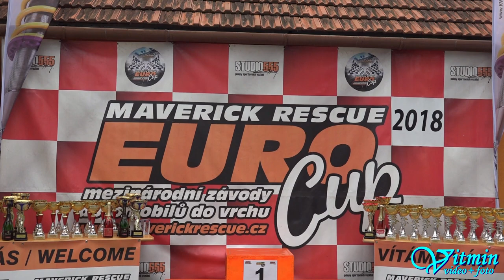Opel Kadett GSi - Pavel Vrátil - XIII. Divácká 13° - Diváky u Hustopečí 2018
Pavel Vrátil s Opelem Kadett GSi vyhrál oba dva víkendové závody na XIII. Divácké 13° ve třídě HA1-2000.